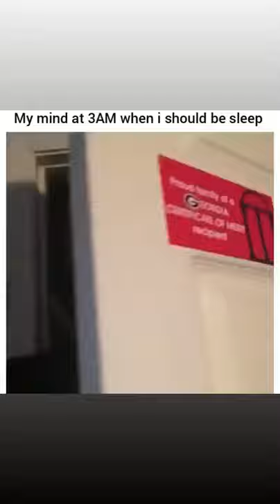It never fails 😂😂